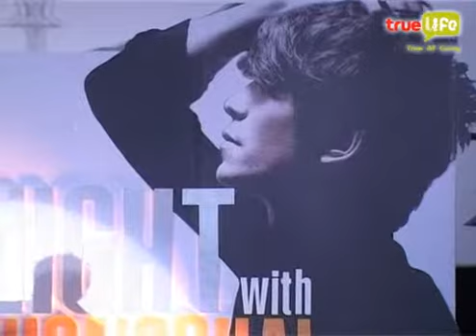ต้อลแถลงข่าวคอนเสิร์ต One Night with Onethongchai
งานแถลงข่าวคอนเสิร์ต One Night with Onethongchai